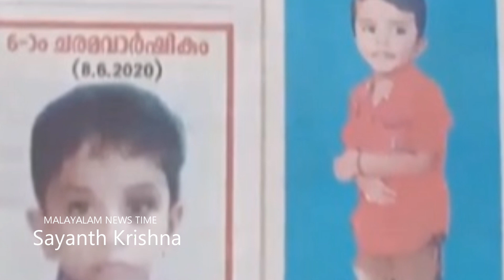ആദ്യമകന്റെ ഓർമദിനത്തിൽ രണ്ടാമത്തെ മകന്റെ ജനനം; ഒരേ പേര് വിളിച്ച് മാതാപിതാക്കള്‍